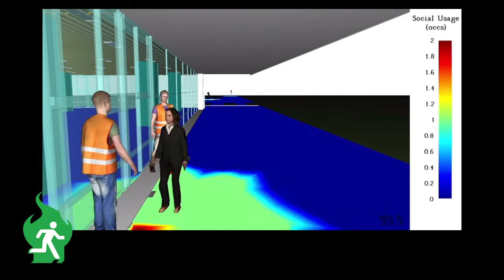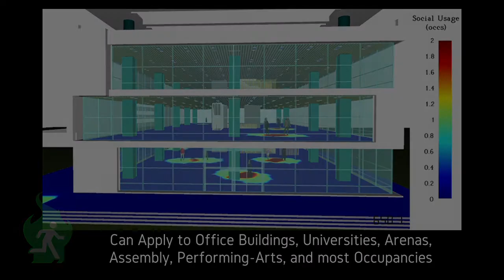Covid-19 Egress Model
Computational egress modeling is most often utilized by fire protection engineers in a tenability-type analysis, in which we are evaluating whether safe egress can occur from a space prior to untenable conditions as a result of fire scenarios. Our egress modeling tools have been updated to account for the new need in the architectural/engineering field, social distancing and general occupant movement.  Thunderhead Engineering's Pathfinder software can be utilized by engineers to evaluate specific buildings under varied occupant loading, movement arrangements and guided directions, the effect of staggered entry and temperature check-points, and other egress arrangements associated with the complicated development of a reopening plan for a facility. Although an egress model may not necessarily be required in order for yourself or your client to get their building back open, it surely can be used to validate your proposed approach and have an understanding of the expected impact that your plan may have. Furthermore, providing a visualization to a landlord, AHJ, or tenant can assist yourself in getting back up and running as quickly as possible.